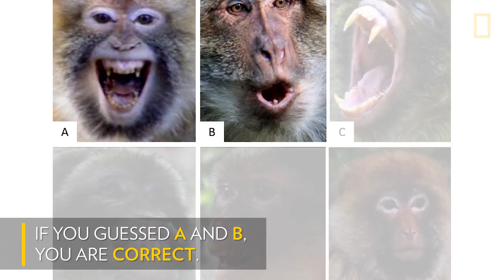Can You Tell a Monkey's Mood From Its Face? | National Geographic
Can you tell if a monkey is going to bite you based on its facial expressions? Researchers at the University of Lincoln, UK, found that tourists frequently misread the emotions of wild macaques, and this misunderstanding can have dangerous consequences. Oftentimes tourists believed a monkey was "smiling" or "blowing them kisses" when the animal was in fact aggressive or in distress. The researchers also found that 2D images that were meant to demonstrate what the animals' facial expressions mean were not very effective as an education tool. The study suggests that videos or presentations by expert guides would be more effective in teaching tourists about how best to read an animal’s emotion.

Quiz: Can You Tell If This Monkey Wants to Bite?